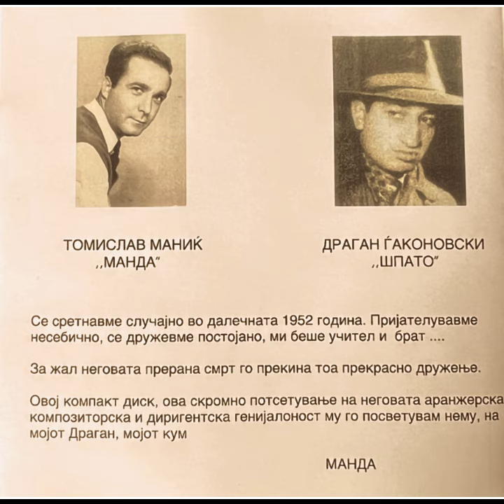16 Tomislav Manic SARABANDA